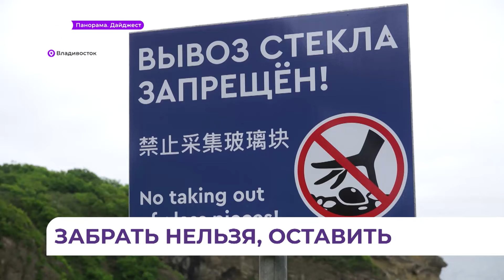Таблички с запретом на вынос цветных камешков со Стеклянухи не останавливают туристов